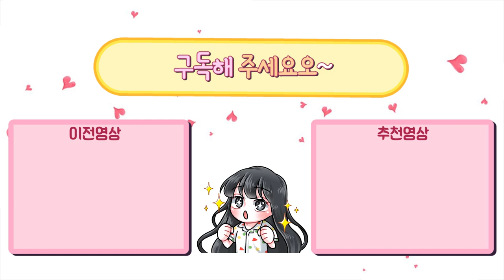이판에 걸렸던 미션금은 50만원이었습니다.